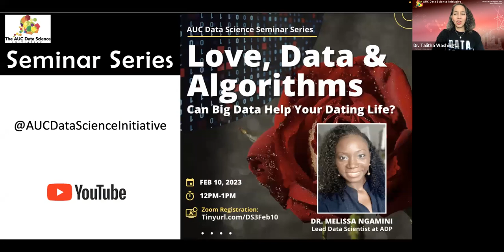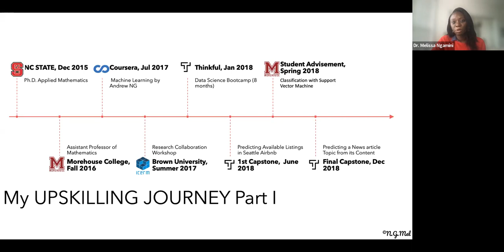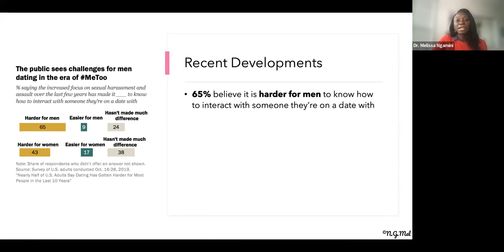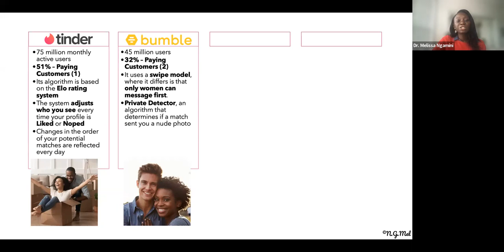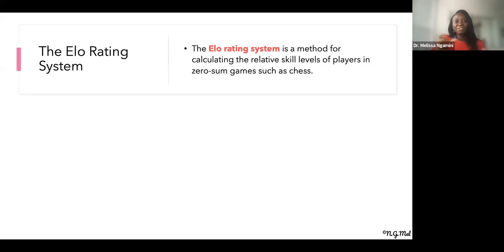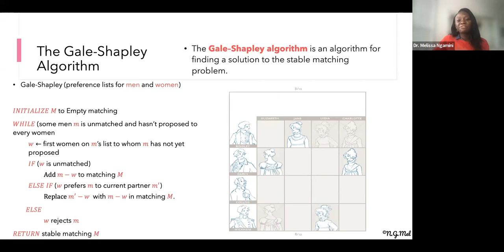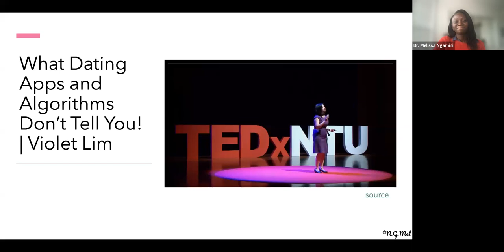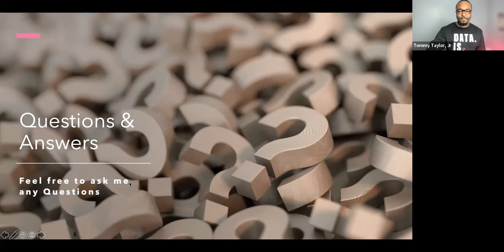DS^3: Love, Data & Algorithms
The Atlanta University Center (AUC) Data Science Initiative returns with a Data Science Seminar Series (DS^3) just in time for Valentine’s Day!  Should we leave our love life to the stars, to fate…or just maybe can BIG DATA help our chances of finding that true love!?